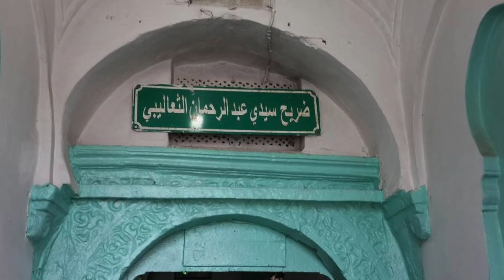موقف عمر المختار من الشيخ محمد بن عبدالوهاب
رابط الانتساب

كلمة الشيخ محمد الألباني عن دعوة
الشيخ محمد بن عبدالوهاب